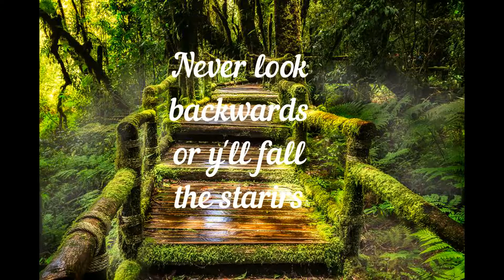chpli kabab recipy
so delicious try it atleast once at your home and give review about that in kmnt section below.